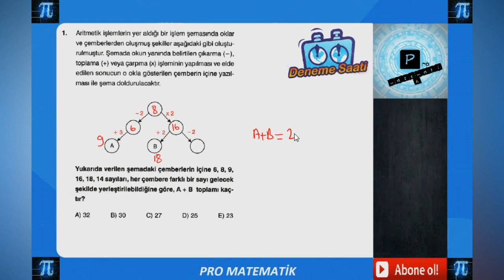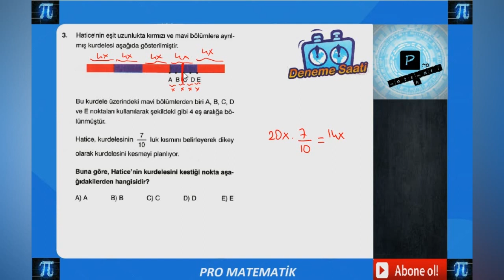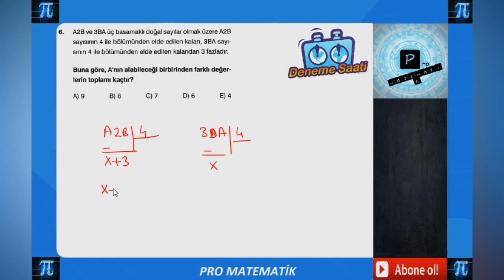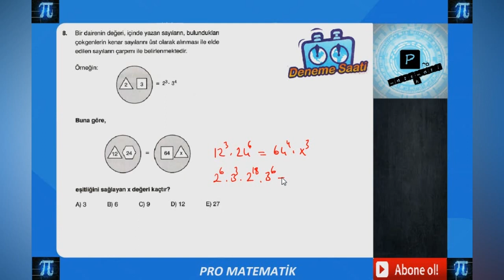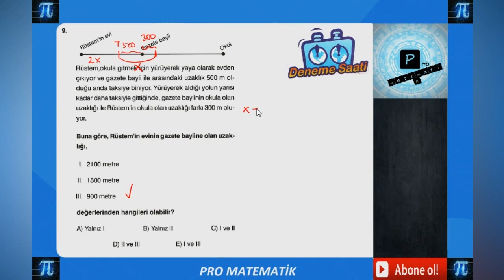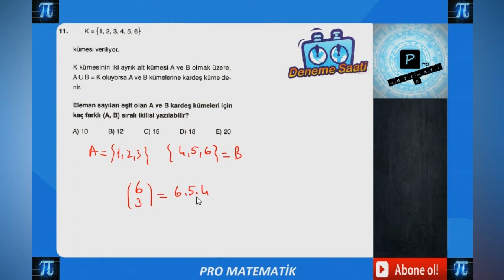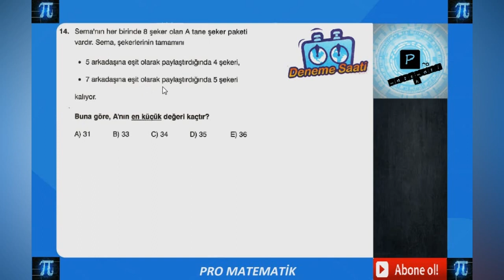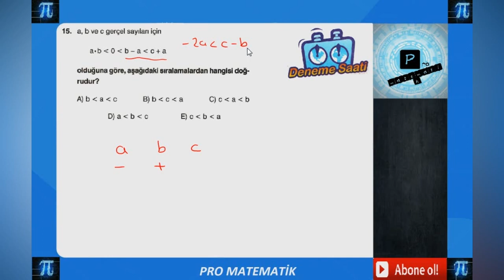DENEME SAATİ GRİ (1-15) MATEMATİK ÇÖZÜMLERİ